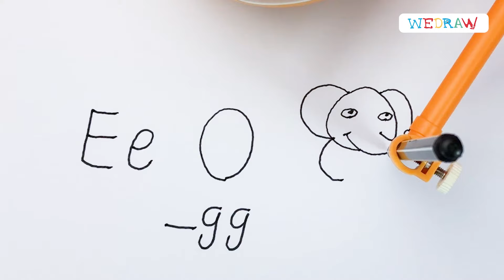How to draw some Cute Cats Easy for kids step by step | Squishmallows 1️| WEDRAW Painting Robot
How to draw some Cute Cats Easy  Step by Step|Learn to draw|WEDRAW BEST EDUCATION TOY--EGGY
It sparks the interests in kids for more fundamental skills
👩‍🎨Learn Drawing  👩‍🎨Learn Math  👩‍🎨Learn English
Don't forget to leave a "Like" those tell YouTube that more people should watch my videos